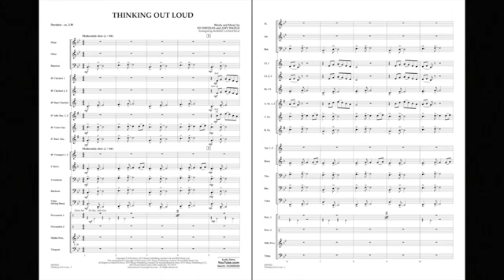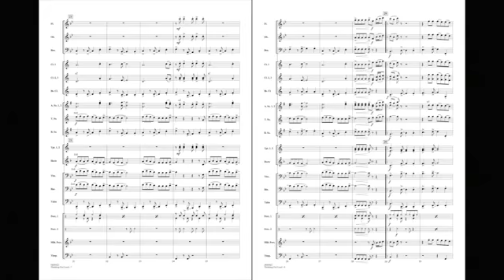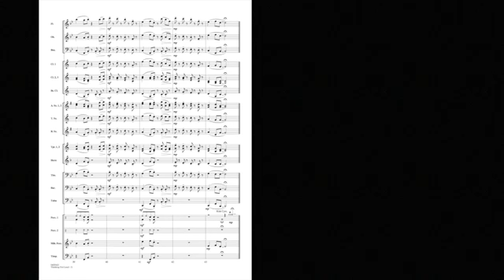放聲思考 Thinking Out Loud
系       列 : 室內管樂團 Concert Band
作       曲：Ed Sheeran and Amy Wadge
編       曲：Robert Longfield
演奏級數：2
演奏時間：02:33
出版公司：Hal leonard
商品編號：HL04005420

樂曲解說
Recorded by pop sensation Ed Sheeran, this great-sounding arrangement for young players features a moderate rock tempo and the melody skillfully passed around to various sections of the band.

👉LINE：@canonmusic
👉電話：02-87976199